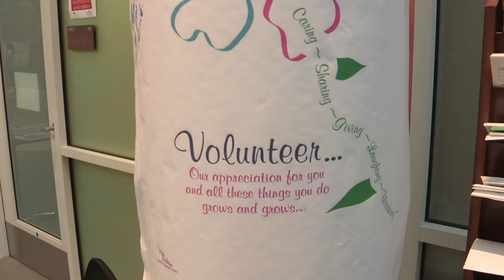Ryan Donlon: 2015 CREC Manager of the Year